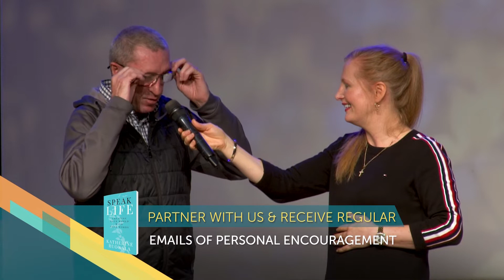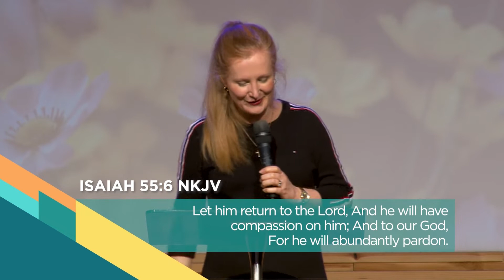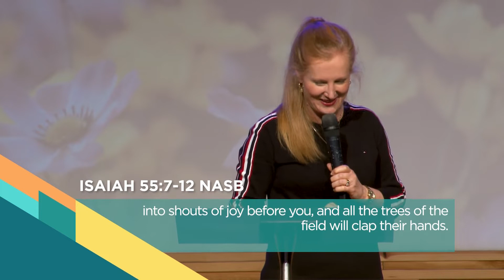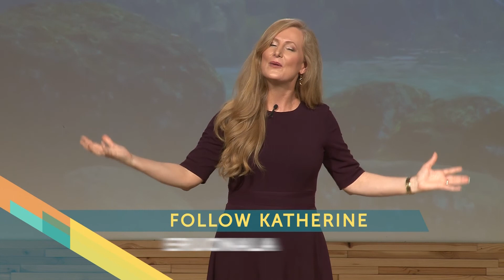His Ways Are Higher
The Lord is bringing a revelation of what it means to be saved and joined to Christ.